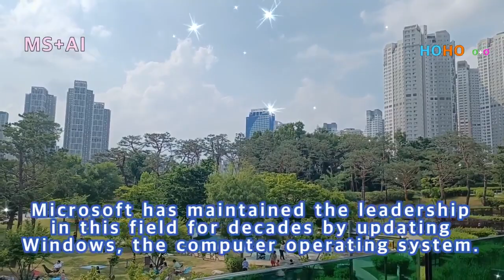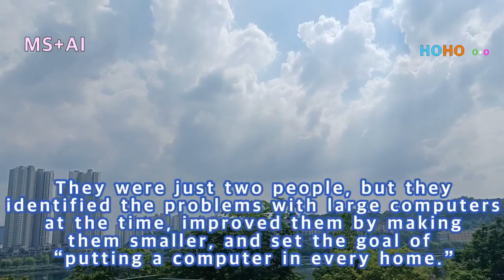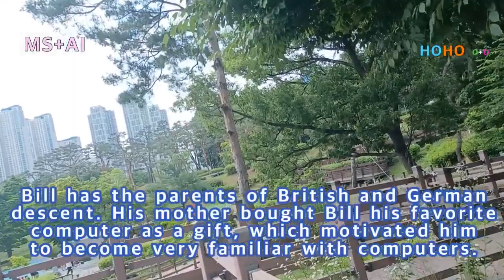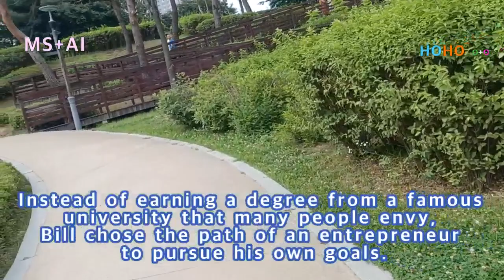HOHO PAM. Success.What is the secret to Microsoft becoming the world's most successful company?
HOHO PAM. Success.What is the secret to Microsoft becoming the world's most successful company in February 2024?

Background

1. As of February 2024, the world's No. 1 company was Microsoft, with a value of $3 trillion.

Director: HO (HOHO PAM, Father)
Cast: Soo (Success), LooLoo (Love Victory), Haha (Happiness), Boo (Family), MOM (Mother).

Copyright by HOHO PAM, since 2021~2024. All rights are reserved.